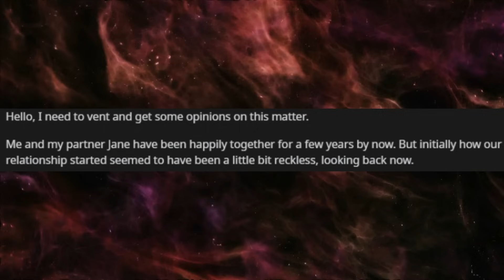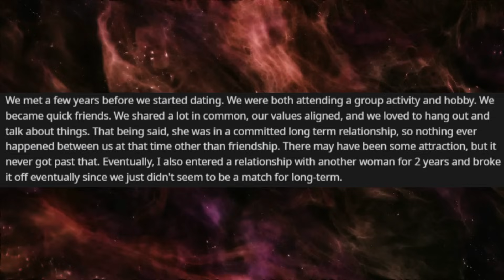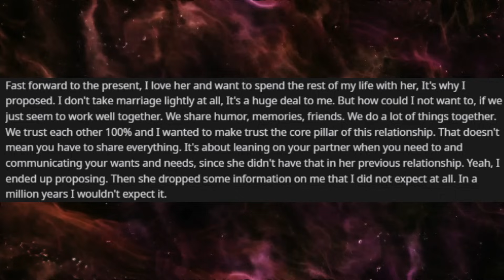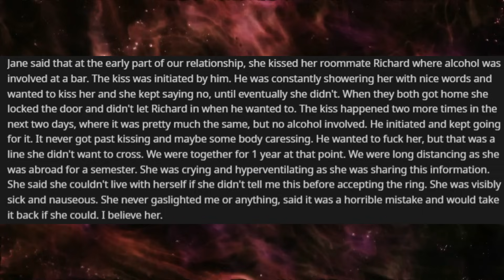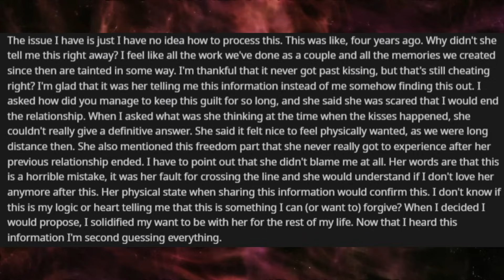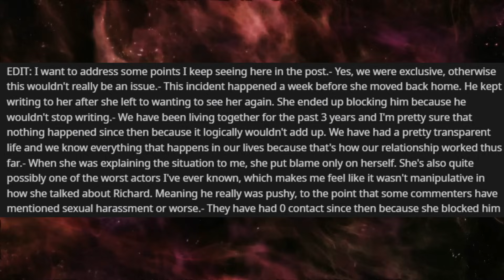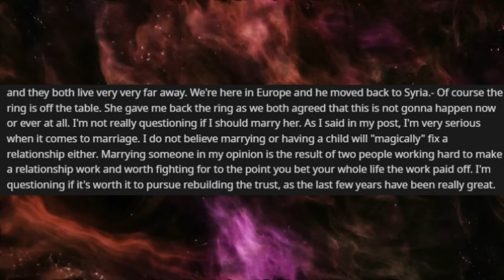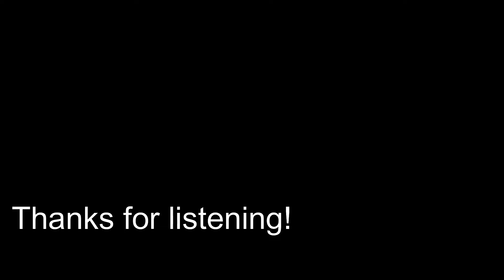CHEATING GIRLFRIEND got intimate with another man, so I cancelled proposing to her immediately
Welcome to r/Relationship_Advice, where people ask strangers to help with their relationships.

Rumble: Rumble.com/Pattsun

Relationship Advice
r/SurvivingInfidelity
Surviving infidelity
cheating wife
cheating girlfriend
Narcissist